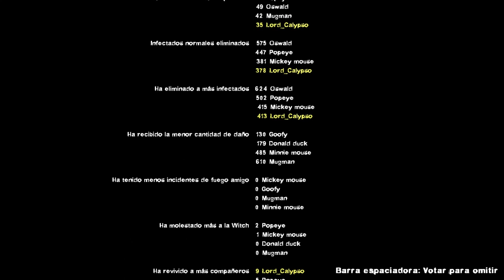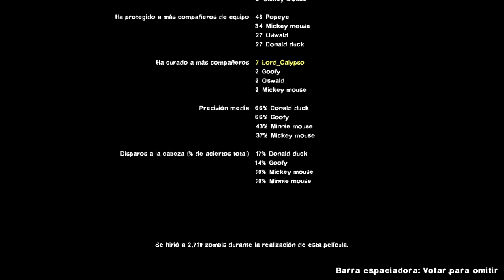Left 4 Dead 2 Devil mountain (con mods mickey mouse )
por fin
los 6 sensasionales en un apocalipsis Zombie en devil mountain
todos los amigos de Mickey mouse unidos